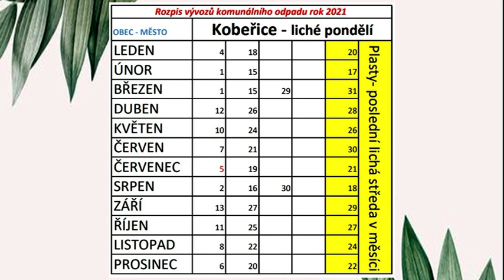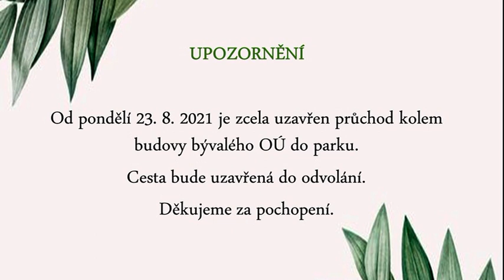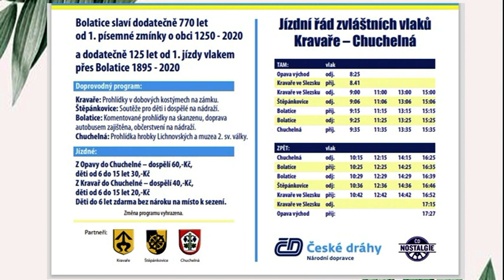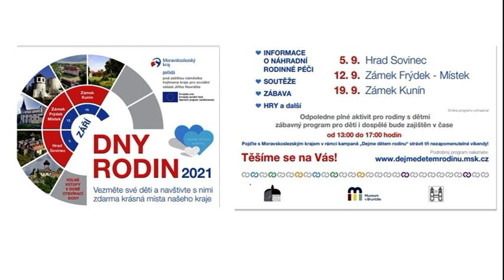Kobeřické minuty 20/2021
Kobeřice cup - turnaj mladších a starších přípravek, MČR pony v disciplíně skoky a drezůra, Nominace knihovny na Knihovnu roku